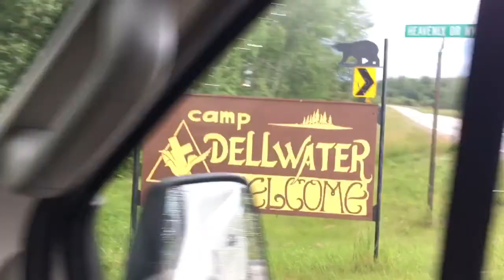Welcome to Overcomers Family Camp 2017 - GREATER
The first couple days at Camp Dellwater, preparing for Overcomers Family Camp 2017...